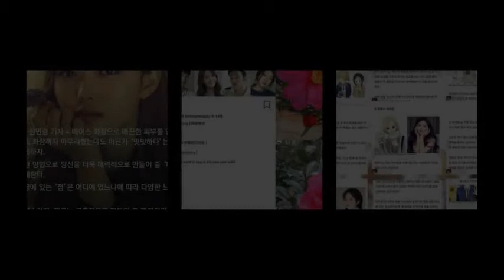KIMYOOJUNG@ yoojung1318 from yoojung mom ig